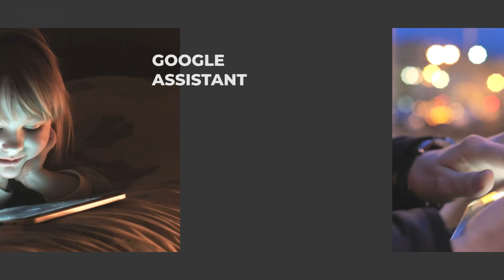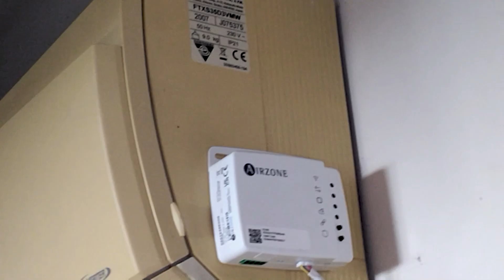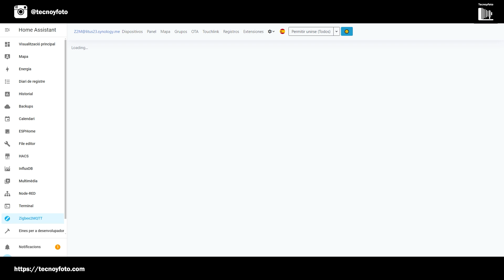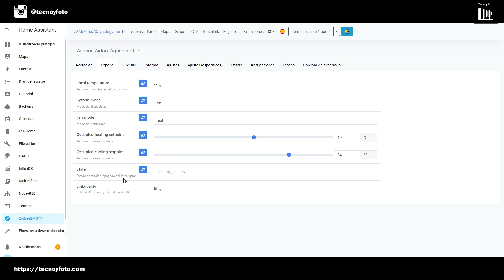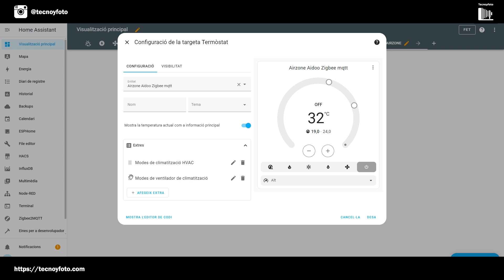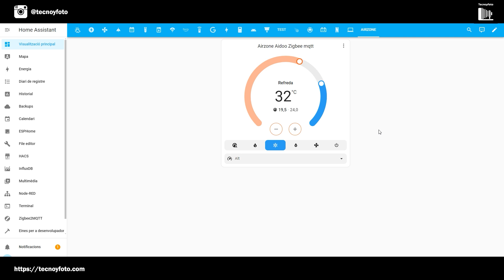Aidoo Zigbee con Zigbee2mqtt - Aire acondicionado inteligente con zigbee2mqtt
Descubre cómo el Aidoo Zigbee de Airzone lleva tu hogar inteligente al siguiente nivel con su nueva compatibilidad con zigbee2mqtt. En este vídeo, te mostramos paso a paso cómo esta integración revoluciona tu experiencia de climatización, permitiendo una conectividad más robusta y versátil. No solo podrás disfrutar de un control más eficiente y personalizado, sino que también te beneficiarás de una instalación simplificada y un sistema mucho más seguro. ¡No te pierdas la oportunidad de transformar tu hogar con la tecnología más avanzada del mercado!